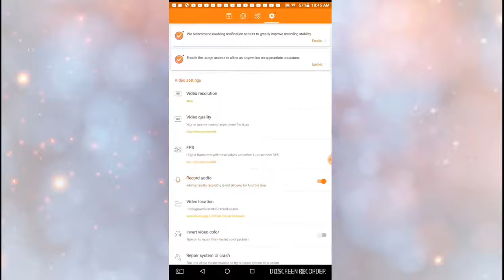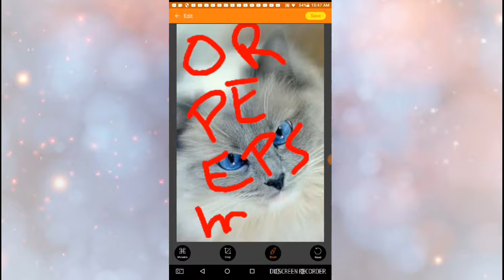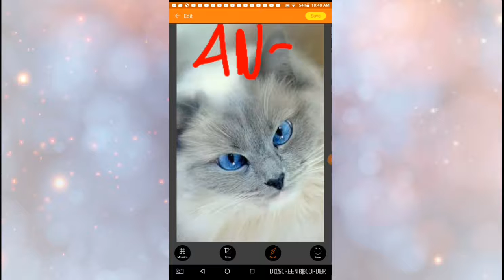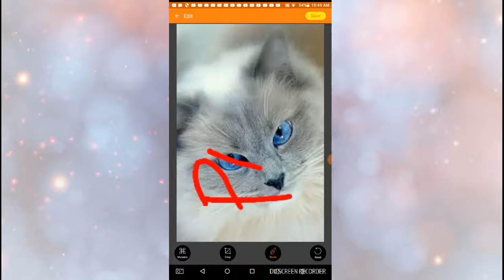New screen recorder review ( triple upload special!)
Thanks for stopping by my peeps!! Hope u like the new screen recorder I will be using it for Cat Bird episodes!! And I will be coming out with a new series called I became a dog! By far as i know it is a good game! But for now bye peeps!

Thx to DU screen recorder and editor! I found it and it is amazing!